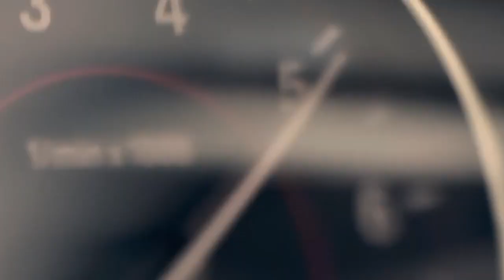sia Abrasives - We bring Value to the Surface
As highly knowledgeable abrasives experts and an experienced partner for professionals in the trade, we provide high-quality abrasive solutions for the perfect surface finish.

We have led and shaped the development of abrasives from the very beginning. Our company was founded in 1867 – as a chemical factory. We have been manufacturing coated abrasives at the present location in Switzerland since 1875.

As a world-leading manufacturer of high-quality abrasives with 140 years of expertise and unrivalled innovativeness, we can offer one of the most comprehensive range of products incorporating solutions for perfect surface finish.